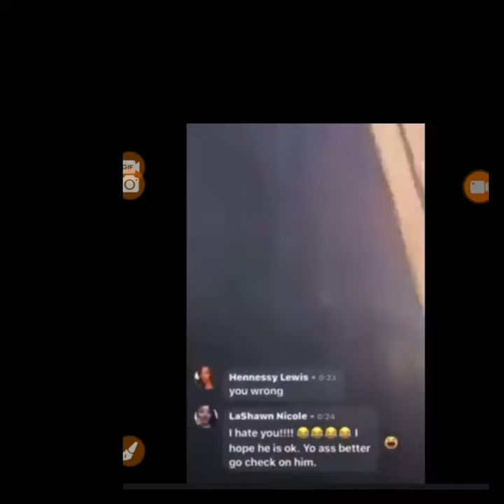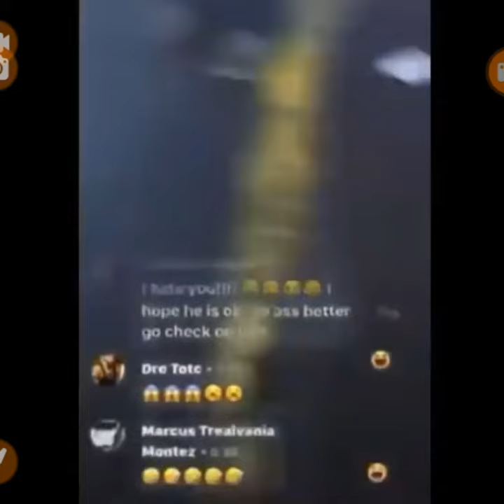Las Vegas allegedly provoked homeless Larry Coner, into fatal backflip for $6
PigstarHHnews:Las Vegas allegedly provoked homeless Larry Coner, into fatal backflip for $6

A Las Vegas man was arrested for “goading” a homeless person into performing a backflip for $6 — a cruel, livestreamed stunt that resulted in the victim’s death, police said.